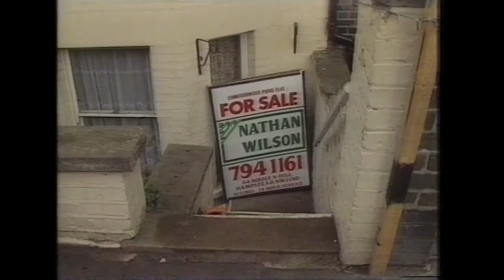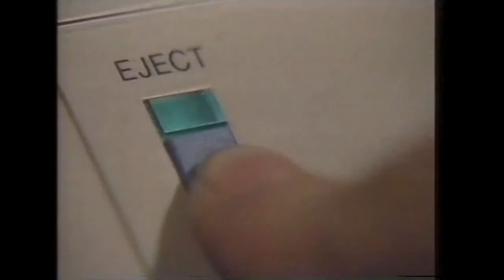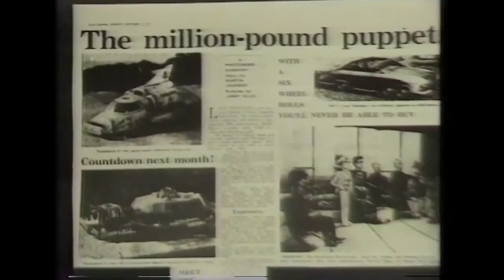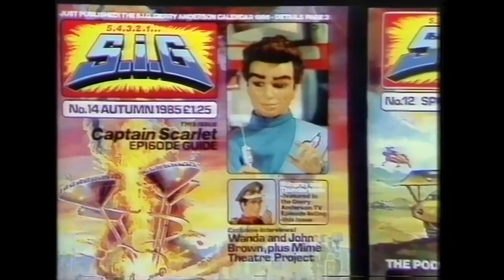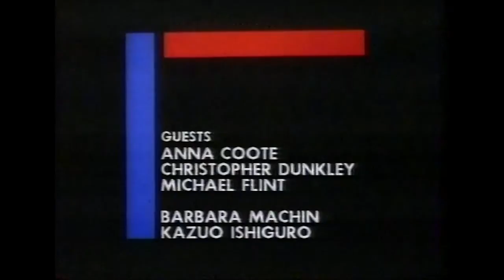Saturday Review, BBC-2, 30th November 1985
Saturday Review was the BBC's mid-80s arts roundup show. In this edition, the final item was a celebration of the 20th anniversary of Thunderbirds.

That item by itself is already available elsewhere on YouTube, but here's the full programme, in significantly better quality. It's a fascinating time capsule of the mid-80s arts scene, with the feature on the new phenomenon of "scratch video" being particularly of-its-time (although I can clearly remember how exciting and fresh it seemed back in 1985).

All together now - "Keith! Local groups!"